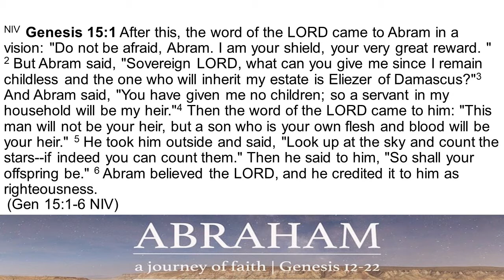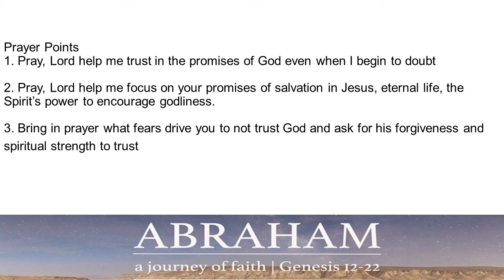Genesis 15:1-6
To be credited as righteousness